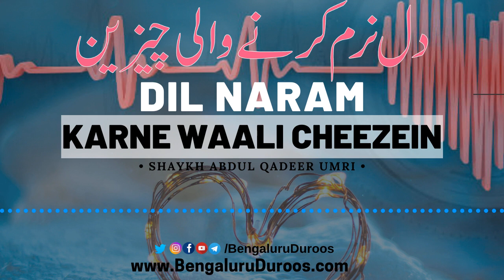Dil Naram Karne Waali Cheezein | Shaykh Abdul Qadeer Umri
Topic: Dil Naram Karne Waali Cheezein

This clip is taken from the lecture:
Dunyavi Zindagi Ki Asal Haqeeqat

٠٠٠٠٠٠٠٠٠٠٠٠٠٠٠٠٠٠٠٠٠٠٠٠٠٠٠٠٠٠٠٠٠٠٠٠٠٠٠٠